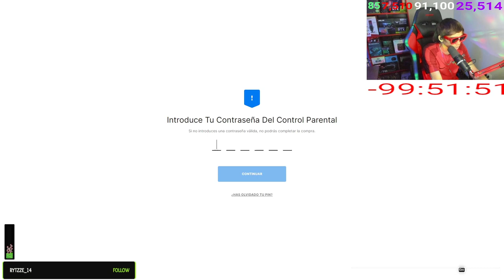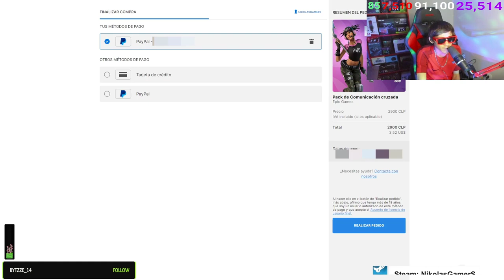★ Me Compro El Pack Comunicación Cruzada + INFORMACIÓN DE SORTEO PACK DE INICIO ★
▶HOLA CHICOS HOY ME COMPRO EL PACK​ DE INICIO ComunicacionCruzada EN FORTNITE​, SALUDOS !!

                            ◣◥◣SORTEOS ACTIVOS◥◣◥

                            ◣◥◣DONACIONES◥◣◥

                            ◣◥◣INFORMACIÓN◥◣◥

                              ◣◥◣CONTACTO◥◣◥

▶Habbo➜ NikolasGamerS

▶Steam➜ NikolasGamerS

▶Operation7➜ xNikolasGamerS

                                           ★ ORIGINAL ★

Lα cσpiα dε εstε vidεσ,
sεяα dεnunciαdα.